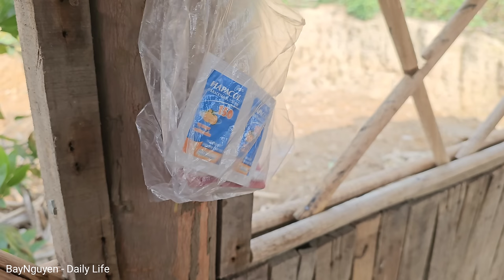Will the Child Find Their Biological Parents with the Help of the Police?|BayNguyen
※ Tap the "cc" button on the menu bar to select your language subtitles!
※ There must be subtitles in the language of "Your Country", I hope you can do it or you can help someone unblock Youtube to enable subtitles in your country's language.
※ Our videos can detect 4K quality, please choose the best picture quality in settings for clearer viewing.

 Moved by the adorable 2-year-old boy, I couldn't help but want to hold him tight. However, I thought that as he grows up, if I couldn't find his biological parents, he would seek out his origins. Therefore, I decided to proactively search for his birth parents and sought the help of the police. After a period of searching without success, the police and village chief came to our house to discuss the situation. After a recounting of events, the police suggested that we adopt the boy upon hearing this news, I felt both sad and happy. Sad for not finding his birth parents, yet happy that we became the true foster parents of this lovely child

Hello everyone! I am A Bay, a guy from a remote mountainous area. Join us on the exciting journey revolving around the daily lives of father and son by watching the video above. We hope you enjoy the adventure as much as we did. Thanks a lot! 💔

• Most outstanding video: Love and betrayal: Being kicked out of the house by his wife, starting a new life | BayNguyen - Everyday life

※ We are aiming to reach 5000 subscribers on our YouTube channel and we cannot achieve it without your help! By registering, you become a valuable part of our community. Thank you for participating in our success!